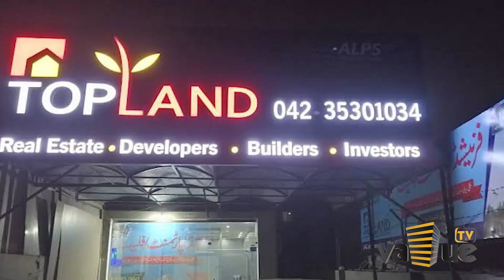Property Rent Par Dene Se Pehly Ye Sharten Puri Karen